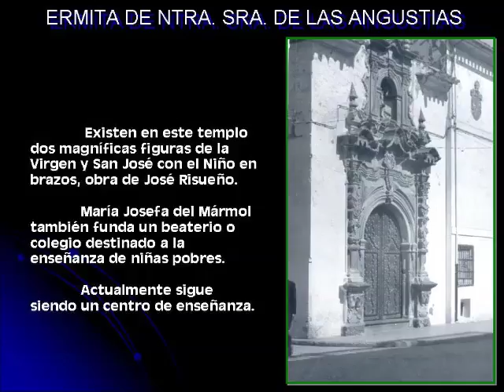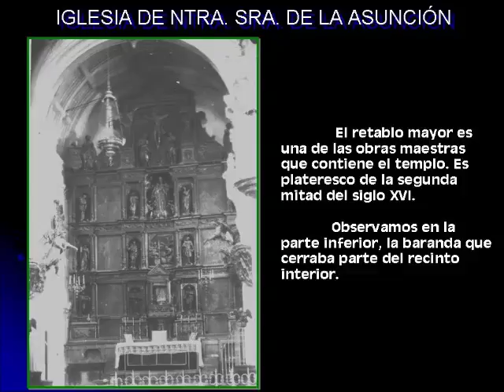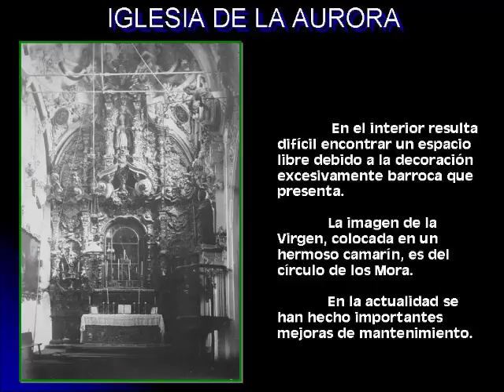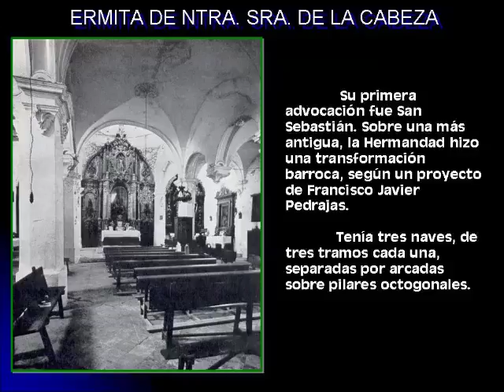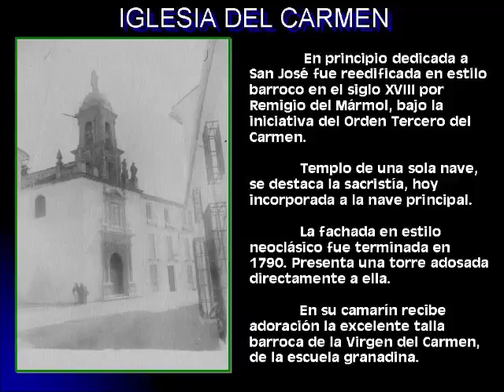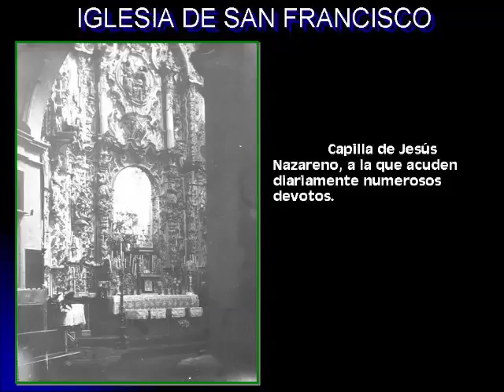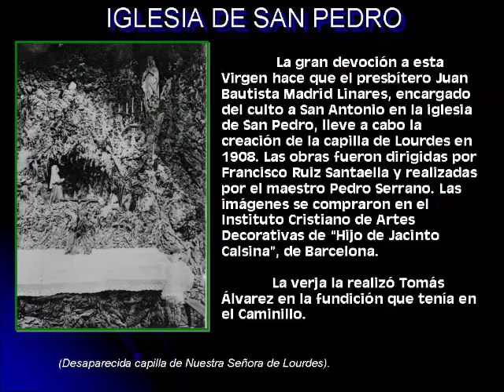02. PRIEGO ANTIGUO. (Patrimonio eclesiástico)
Hospital de San Juan de Dios y las ermitas e iglesias de las Angustias, Asunción, Aurora, Cabeza, Calvario, Carmen, San Francisco, Mercedes, San Pedro y Belén